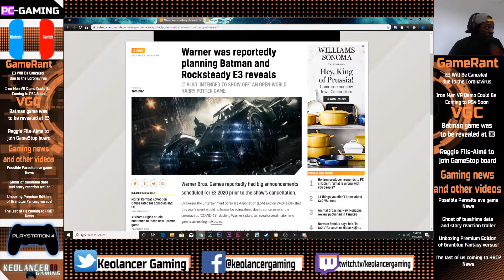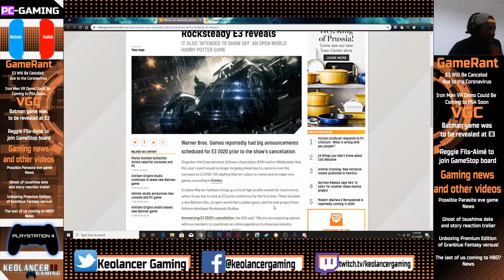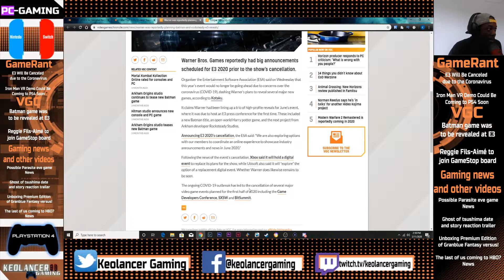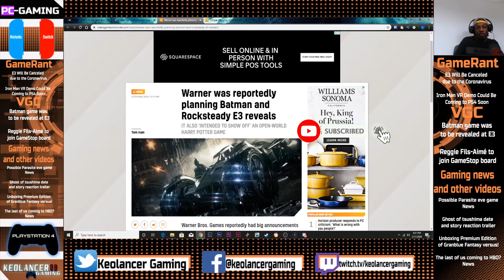No E3 no Batman and rocksteady E3 reveal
The Bat was stated to return but with E3 being cancelled, sets them up for along awaited stream. I heard rumors that batman was due for a reboot for its brand, i can't wait to see what they have in store fur us batman fans!